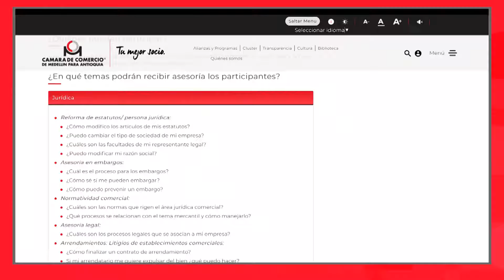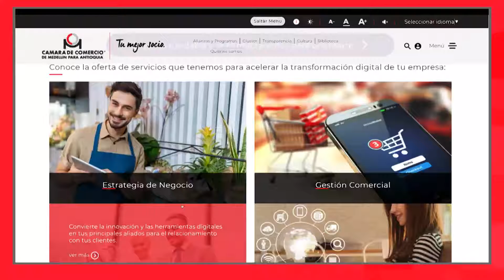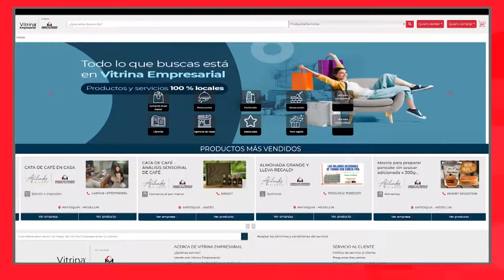ConexiónCámara - la Cámara trabaja con y por los empresarios del Norte de Antioquia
En este capítulo de ConexiónCámara conoce los programas, servicios y beneficios que ofrecemos a los empresarios del norte de Antioquia. Nuestro propósito es seguir fortaleciendo el crecimiento empresarial de las regiones.